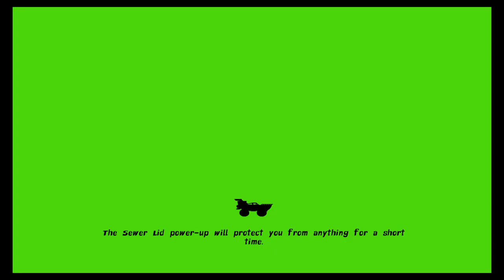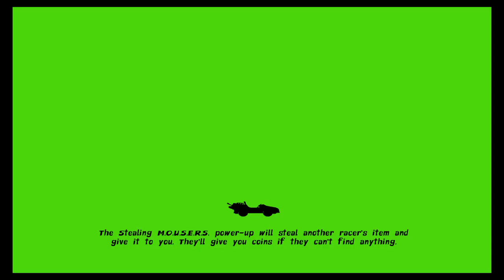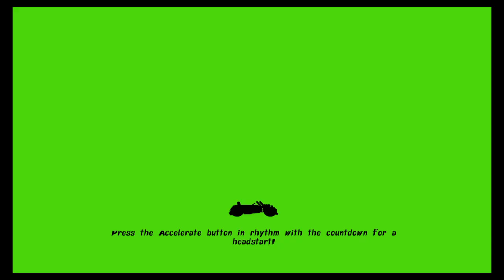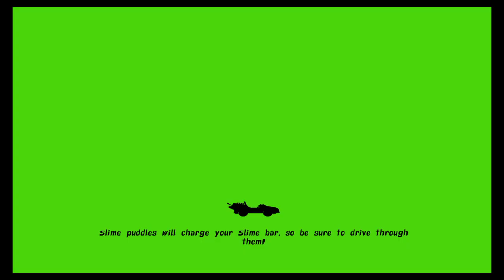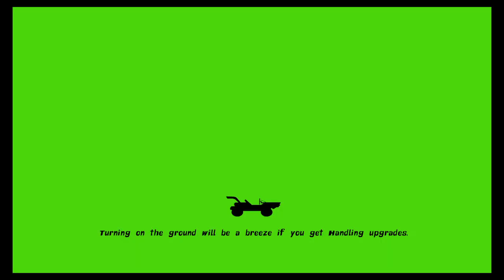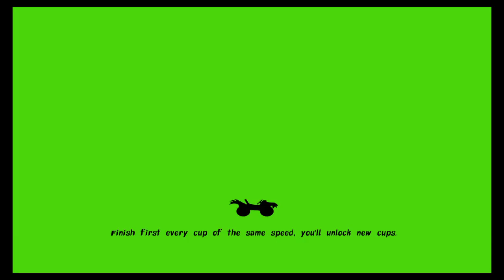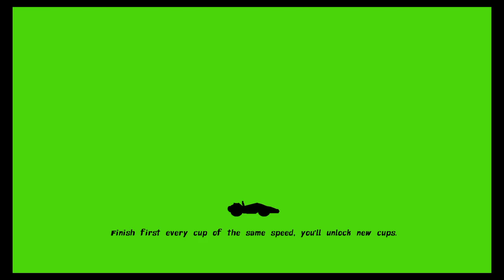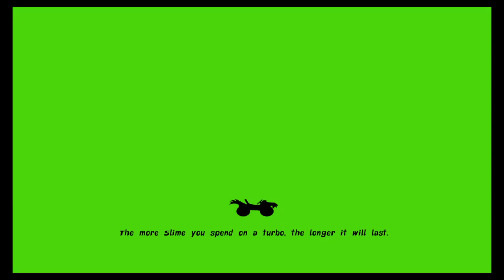Nickelodeon Kart Racers Ep.3